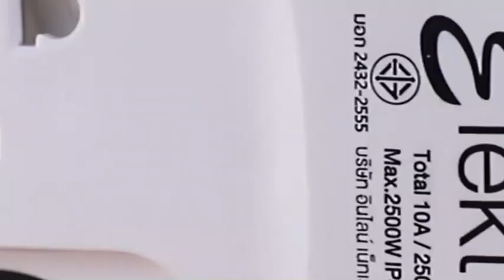ELEKTRA รางปลั๊กไฟ 3 ช่อง 3 สวิตช์ 2 USB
รางปลั๊กไฟ 3 ช่อง 3สวิตช์ จากแบรนด์ ELEKTRA รองรับกำลังพลังไฟฟ้า 10A2, 500 วัตต์ ความยาวสายไฟ 1 เมตร มาพร้อมช่องเสียบ USB Charger 2 ช่อง สามารถใช้งานร่วมกับเครื่องใช้ไ ฟฟ้าได้หลากหลายประเภท
วัสดุผลิตจากพลาสติกไม่ล่ามไฟ มีความหนาและทนความร้อนได้ดีทั้งยังปลอดภัยมากยิ่งข้ึนด้วย สินค้าท่ีได้การรับรอง ตามมาตรฐาน มอก. ทุกช้ินส่วน

หรือใช้บริการ SHOP4YOU สั่งจ่ายส่ง เรายินดีส่งมอบความสุขให้ถึงหน้าบ้าน

1. สั่งสินค้าง่ายสุดๆ ผ่าน 3 ช่องทาง
👉 Line @HomePro คลิก! หรือ Line สาขา
🎯 FaceBook : HomePro Thailand คลิก! หรือ FaceBook สาขา
2. จ่ายสะดวก กับหลากหลายช่องทางให้เลือก ชำระออนไลน์ ด้วยบัตรเครดิต, บัตรเดบิต, โอนเข้าบัญชี หรือชำระที่สาขา
3. ส่งเร็วถึงบ้าน บริการนัดติดตั้ง พร้อมเปลี่ยนคืนสินค้าภายใน 14 วัน ตามมาตรฐานโฮมโปร